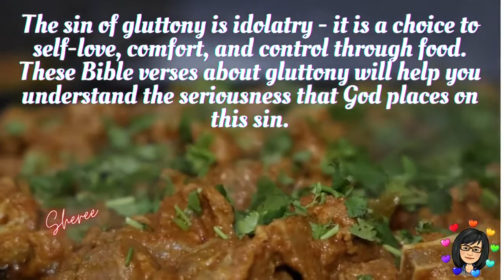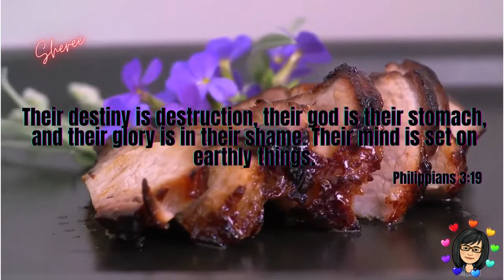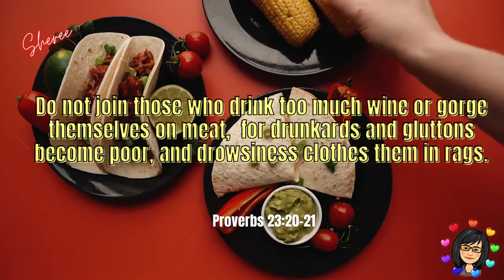Gluttony is a Sin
Ang Katakawan ay isang  Kasalanan
Matakaw ka ba?